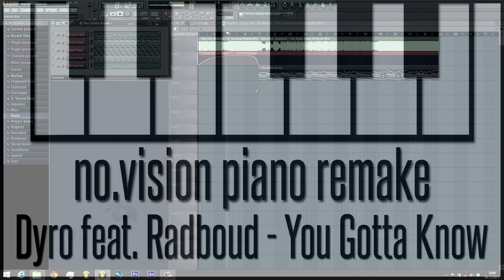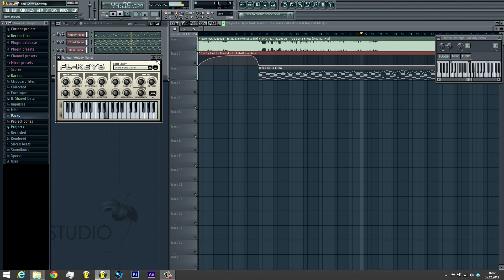[FL Studio Piano Remake] You Gotta Know - Dyro feat. Radboud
***you want me to remake a song? you write a command on my last facebook post***

My piano remake of "You Gotta Know (Original Mix) - Dyro feat. Radboud".

00:00 Original
00:29 "Build Up" with Vocals
01:28 Mainpart

Hit ...

Intro by: Federico Cocheo Filetti